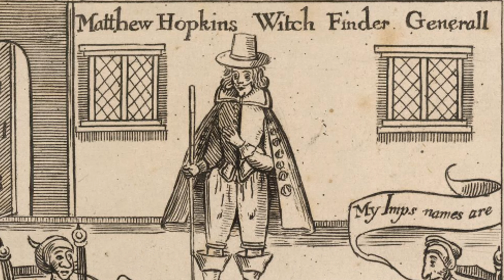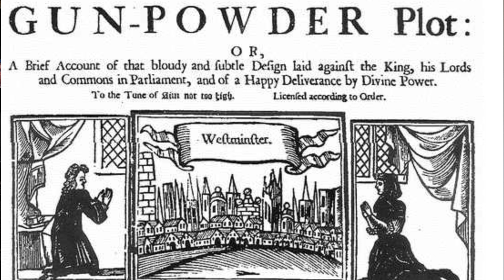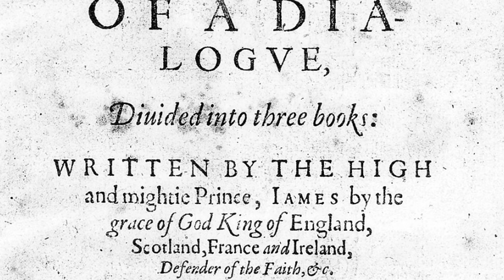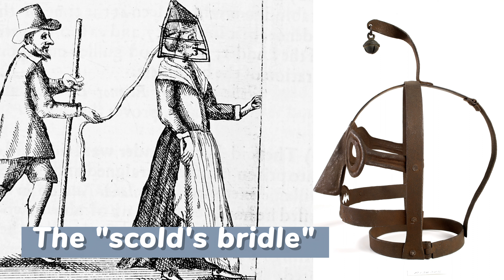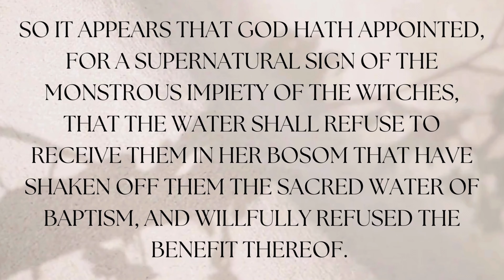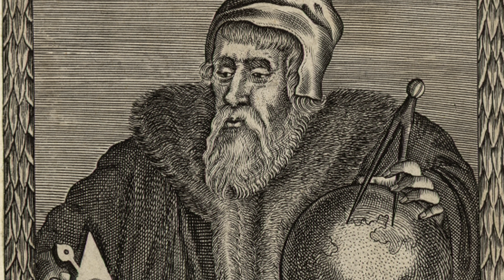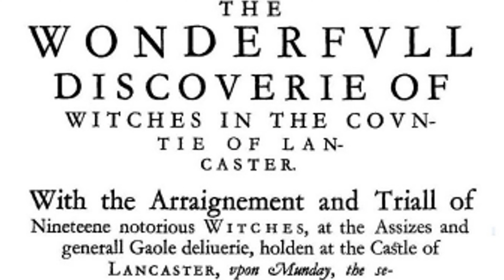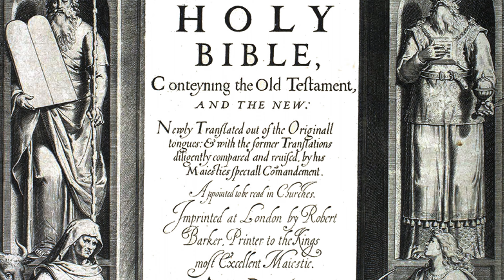TV vs History: Doctor Who, The Witchfinders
How historically accurate is the Doctor Who episode The Witchfinders?

(Also, by popular request, watch to the very end for a tiny glimpse of cute corgi!)

00:00 Intro
00:15 Doctor Who For Beginners
06:36 Episode recap
10:38 Witchcraft & magic
14:18 James VI & I
18:50 The ducking-stool
22:45 The Witch's Mark & Dr Dee
25:26 The Pendle Witches
31:16 Bits & pieces!

Brian P. Levack, The Witch-Hunt in Early Modern Europe

Brian P. Levack (ed.), The Witchcraft Sourcebook

Robert Poole (ed.), The Lancashire witches: Histories and Stories

Chris Gosden, The History of Magic

Alan McFarlane, Witchcraft in Tudor and Stuart England

Emma Wilby, Cunning Folk and Familiar Spirits

Gif of the Fourth Doctor regenerating into the Fifth Doctor

Images of John Hurt as the War Doctor, Jodie Whittaker as the 13th Doctor, Jo Martin as the Fugitive Doctor and Ncuti Gatwa as the 15th Doctor via Wikipedia

King James VI and I: Paul van Somer I, Public domain, via Wikimedia Commons

William Powell Frith: The Witch Trial (1848), via Wikimedia Commons

Frontispiece to a tract entitled "The Discovery of Witches" , 1647: British Museum, Public domain, via Wikimedia Commons

Queen Elizabeth I: Formerly attributed to George Gower, Public domain, via Wikimedia Commons

Mary, Queen of Scots after Nicholas Hilliard: National Portrait Gallery, Public domain, via Wikimedia Commons

The Gunpowder Plot: Unknown (printed for P. Brooksby, I. Deacon, I. Blare, I. Back.), Public domain, via Wikimedia Commons

The Gunpowder Plot conspirators: Crispijn van de Passe the Elder, Public domain, via Wikimedia Commons

Punishment of an old woman: Internet Archive, Public domain, via Wikimedia Commons

The finding of a Devil’s mark, 1632: Inquisition-art, Public domain, via Wikimedia Commons

John Dee: Thomas Pennant, Public domain, via Wikimedia Commons

John Dee & Elizabeth I: Henry Gillard Glindoni, Public domain, via Wikimedia Commons

Title page of Potts: ElinorD, Public domain, via Wikimedia Commons

Hanged witches: Ralph Gardiner, Public domain, via Wikimedia Commons

Devil hugging a witch, 1820, Public domain, via Wikimedia Commons

Charles I: Anthony van Dyck, Public domain, via Wikimedia Commons

Stansfield, a.k.a Malkin, Tower: Immanuel Giel, Public domain, via Wikimedia Commons

Title page of the King James Bible: Public domain, via Wikimedia Commons

Other photos author’s own